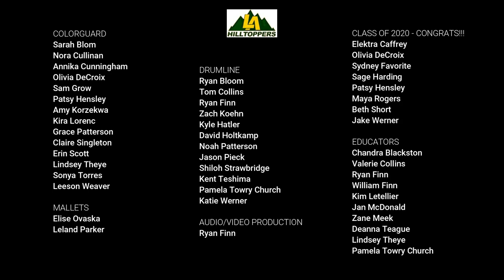Go, Toppers Go!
Los Alamos High School Bands brings you "Go, Toppers Go!", the school's original fight song. 128 band members, alumni, staff, and community members contributed recordings to make this possible during the COVID-19 quarantine in May 2020.

For the Green and for the Gold.
On down the field
May our battle cry be bold.
Fight, Fight to Win
May our Victory begin!
And we'll Win, Win, WIN!!!

A huge congratulations to the LAHS Class of 2020 - may your battle cry be bold!

Elektra Caffrey
, Olivia DeCroix
, Sydney Favorite
, Sage Harding,
Patsy Hensley,
Maya Rogers,
Beth Short
, Jake Werner

PICCOLO
Griffin Light,
Leslie Pietila

FLUTE
Lindsay Alexander
, Jordan Bailey
, Kirsten Bell
, Hanako Brown
, Suzuko Brown
, Valerie Collins
, Rosario Dodd
, Jeff Favorite
, Kandice Favorite,
Luke Favorite
, Sydney Favorite
, Griffin Light
, Kira Lorenc
, Anya Manzanares,
Anna Miller,
Rachel Norman
, Niamh Short
, Louisa Singleton
, Deanna Teague

OBOE

Beth Short

BASSOON
Karin Ebey
, Kathy Lestone

CLARINET
Chandra Blackston,
Lori Dauelsberg
, Reuben Goettee,
Kim Letellier
, Daniel Kim
, Sophi Miller
, Amethyst Moon
, Teddy Warner
, Nicholas Witkowski

BASS CLARINET

Katy Korzekwa,
Sean Collins

ALTO SAX

Hannah Aslam
, Neil Bell
, David DeSimone
, Fred Martinez
, Matthew Patchett,
Wayne Williams

TENOR SAX
Evs Alexander,
Randy Holmberg
, Becca Moss
, Jaden Price

TRUMPET

Alex Austell
, Ryan Finn,
Jake Harding,
Larry Holmberg
, Eliza Lamborn,
Tessa Lemke,
Bruce Letellier,
Jan McDonald
, Ryan Peterson,
Maya Rogers
, Timothy Rousculp,
Heidi Sheppard
, Kyra Vest,
Aria Warner
, JQ Whitcomb

HORN
Olivia Bell
, Andrei Maiorov
, John Teague

TROMBONE
Jackson Bell
, William Berninger,
Sophia Buckman
, Elektra Caffrey
, Tyler Chamberlin
, Dominic Dowdy
, Ryan Finn
, Seth Javernick
, Liam Hooks
, Kenneth Inbody
, Bryant Letellier,
Zane Meek
, Connor Moore
, Jake Werner
, Owen Wylie

BARITONE

Ryan Finn
, Sage Harding,
Catherine Hensley
, Boris Maiorov,
Isabel Meana

TUBA
Ryan Finn
, Kara Moss,
Joseph Thompson

MALLETS
Elise Ovaska
, Leland Parker

DRUMLINE
Ryan Bloom
, Tom Collins
, Ryan Finn,
Zach Koehn
, Kyle Hatler
, David Holtkamp
, Noah Patterson
, Jason Pieck
, Shiloh Strawbridge
, Kent Teshima
, Pamela Towry-Church
, Katie Werner

COLORGUARD

Sarah Blom
, Nora Cullinan
, Annika Cunningham,
Olivia DeCroix
, Sam Grow,
Patsy Hensley,
Amy Korzekwa,
Kira Lorenc
, Grace Patterson
, Claire Singleton
, Erin Scott
, Lindsey Theye
, Sonya Torres
, Leeson Weaver

AUDIO/VIDEO PRODUCTION

Ryan Finn

Thank you to all the amazing music educators who have taught over the years in the Los Alamos Public Schools. Contributing on this recording are: Chandra Blackston
, Valerie Collins,
Ryan Finn
, William Finn,
Kim Letellier
, Jan McDonald
, Zane Meek,
Deanna Teague
, Lindsey Theye,
Pamela Towry Church.